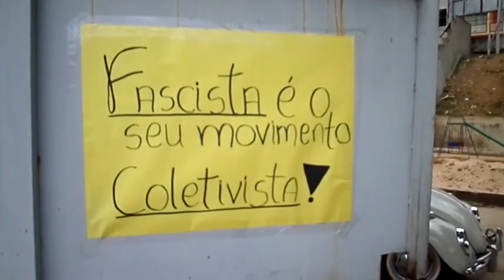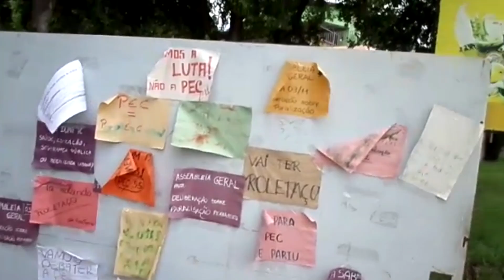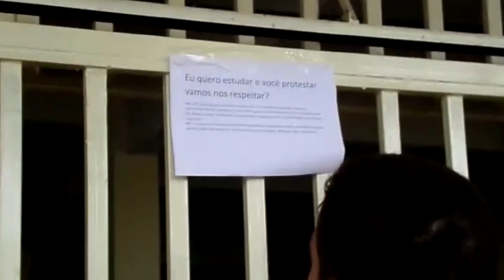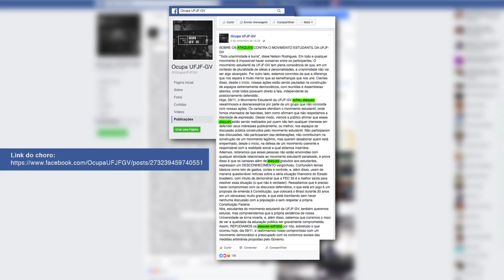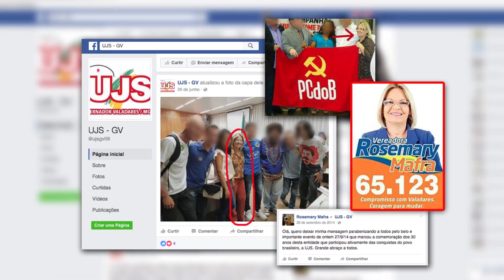UFJF GV - ATAQUES e Paralisação